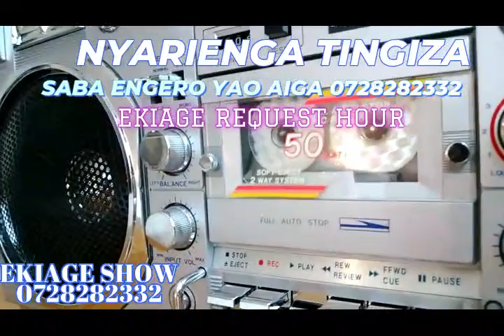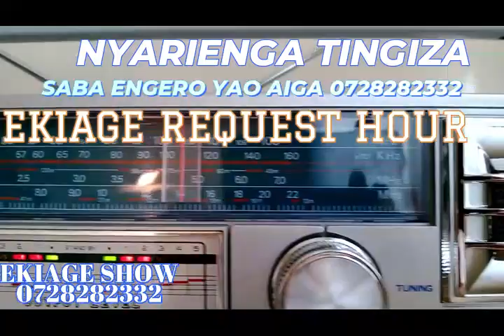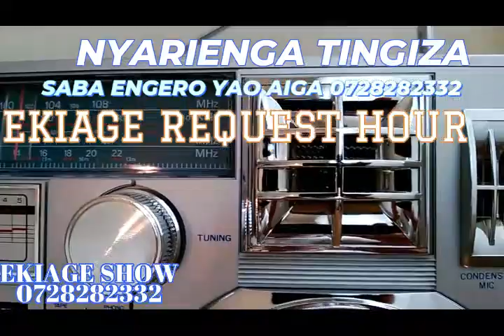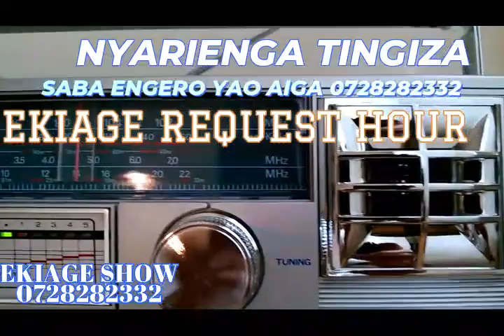NYARIENGA TINGIZA BOY GUTO